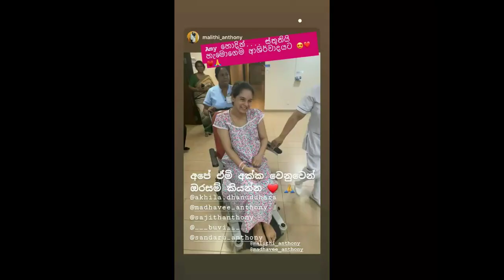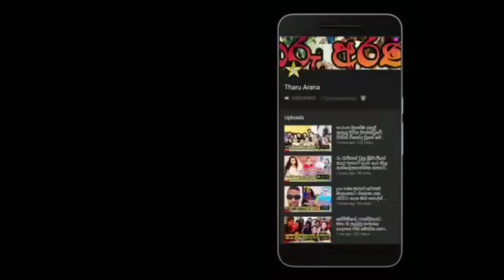රෝහලේ නටමින් ජැක්සන් ඇන්තනි මිණිපිරිය පැමිනි සතුට සැමරුවේ මෙහෙමයි.